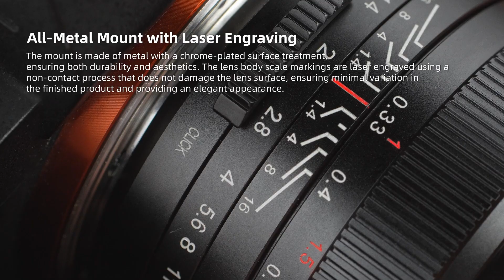7Artisans 35mm f/1,4 für Vollformat